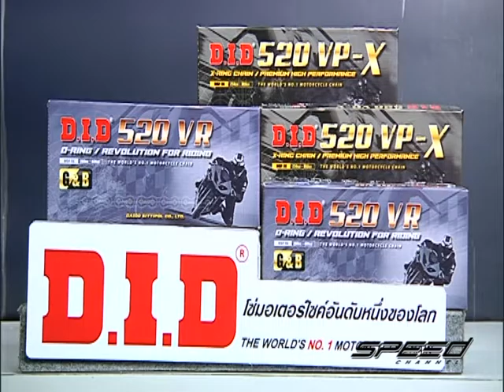Speed Rider OA 19 12 2016 B2